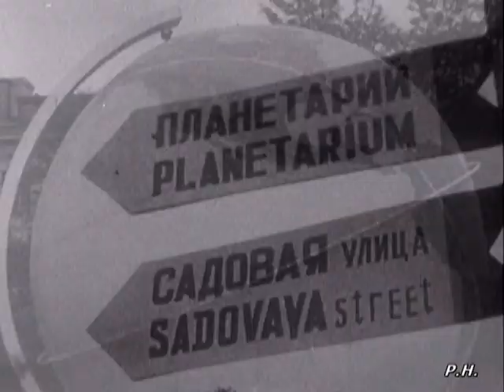URSS LANZA EL SPUNIK ADELANTANDOSE A USA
Tal día como hoy de hace 60 años (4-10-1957), La URSS (Unión Soviética) logra un golpe de efecto al lanzar por sorpresa al espacio el “Spuntnik”, primer satélite artificial de la Tierra. Generó una conmoción mundial al transmitir a todos los televisores la imagen de “la hoz y el martillo” y el audio del himno socialista “La Internacional”. Los americanos quedan absolutamente consternados: un país considerado por ellos tecnológicamente inferior se les había adelantado en la carrera espacial. En España apenas se le da importancia, esta es la noticia recogida por el NODO.